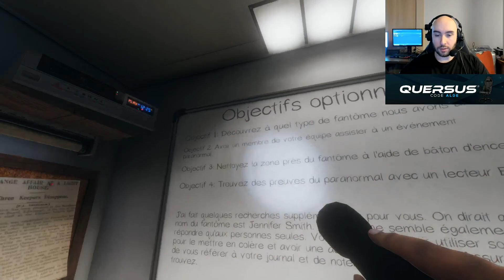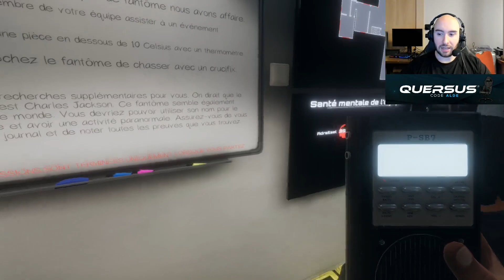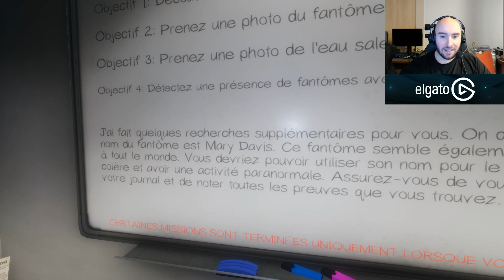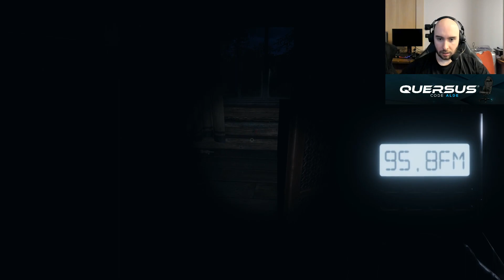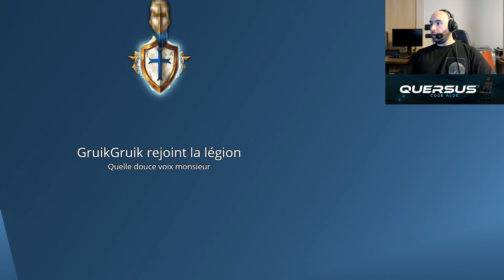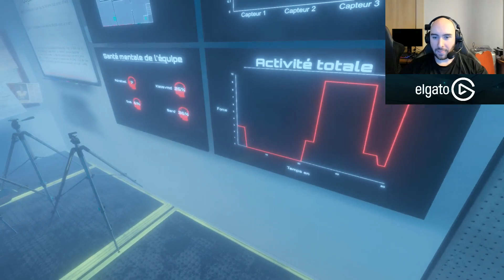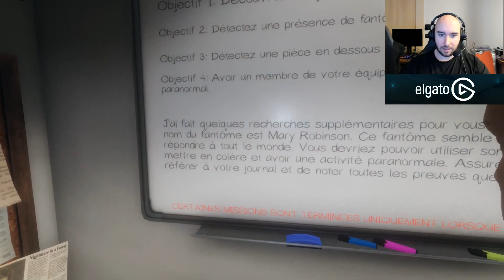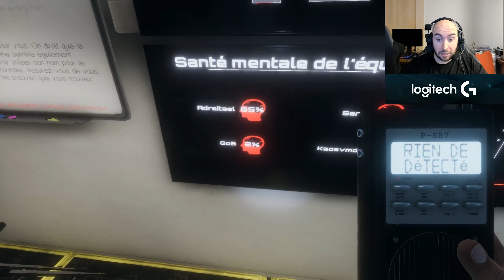ALDERIATE & SARDOCHE - ZEVENT 2020 - PHASMOPHOBIA AVEC LE BRO SARDO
∇ Mon stuff g@ming Logitech G ∇